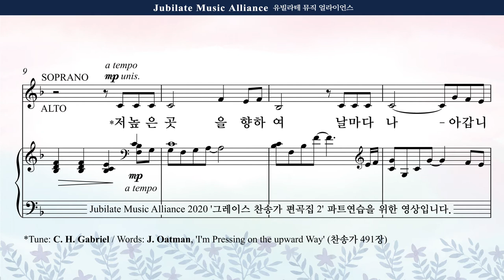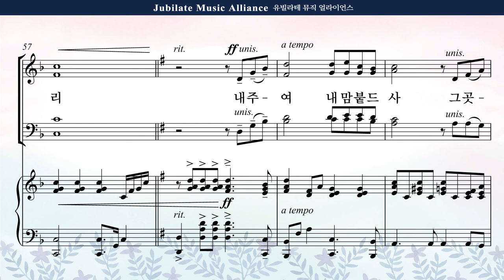[그레이스 찬송가 편곡집 2] 04. 김수진 - 저 높은 곳을 향하여 Tenor